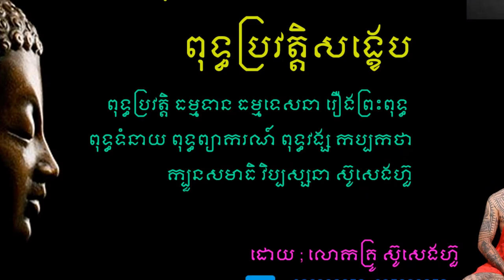64 ប្រវត្តិសាស្រ្តខ្មែរ ភាគ64